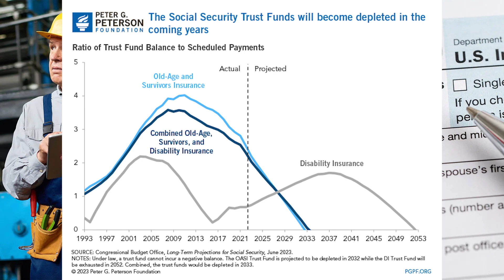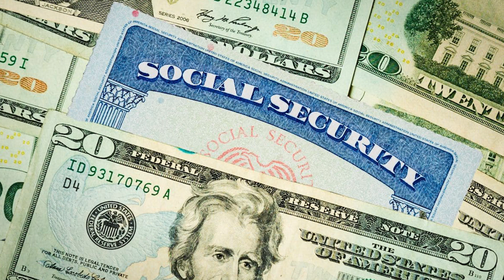Social Security Will Cut Benefits by 2033!! Short and Long Term Effects